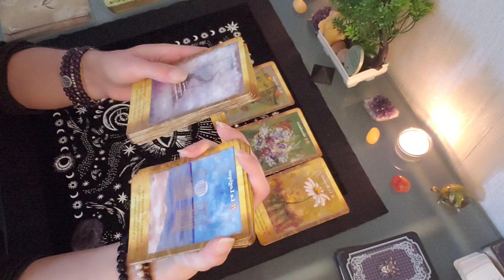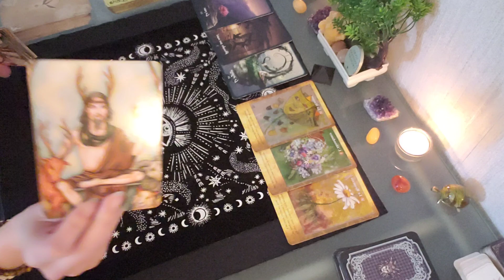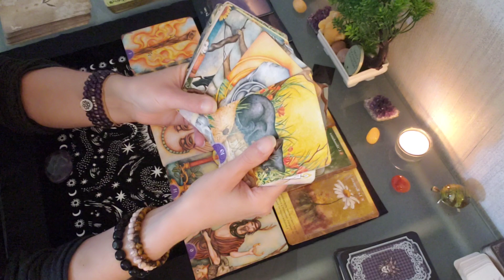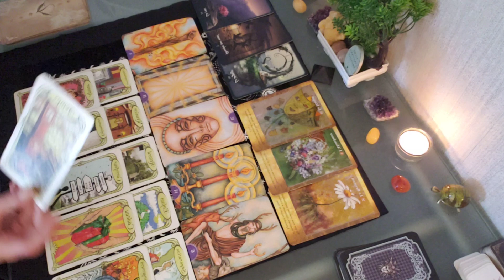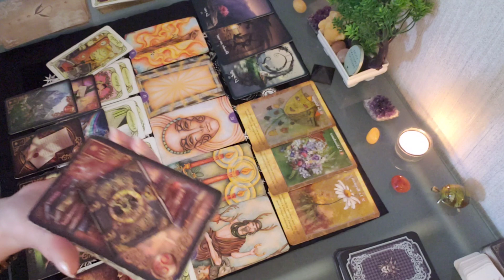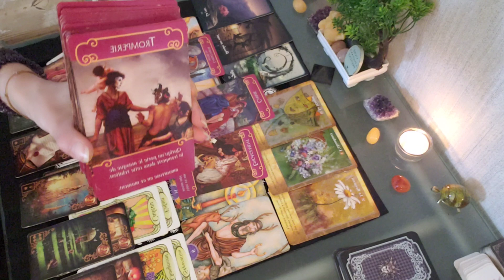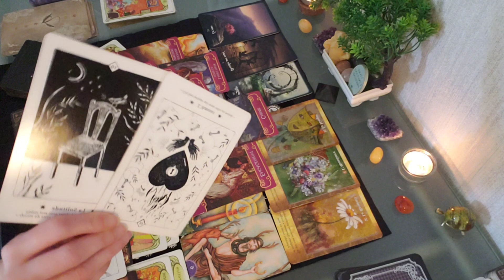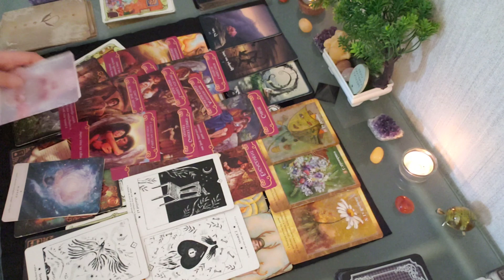💫🕊💚 🎁 Semaine 29 juil/4 août : Le choix d'être soi - Changements - Cadeaux - Des nouvelles ?